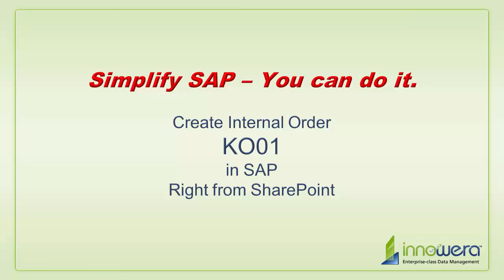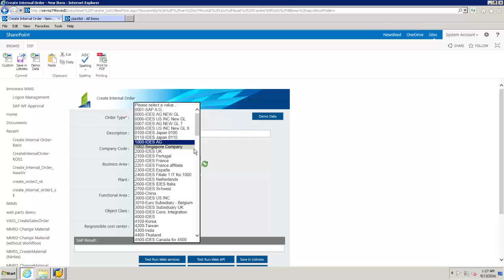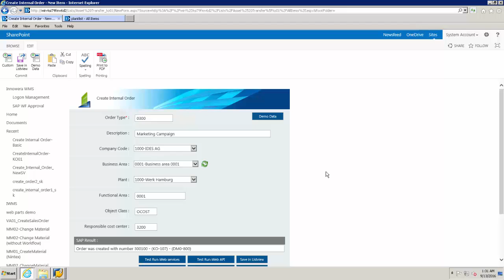Link SharePoint and SAP From A Nintex Form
This video demonstrates how Innowera's Process Runner can be utilized to link SharePoint and SAP, without installing anything on your SharePoint or SAP back end.  A pre-processing script executed by Process Runner Database will send data from a SQL database to SAP on an automated Schedule. A data extraction script then pulls values from the Business Area Names (TGSBT) table of SAP and a live query is executed. This leads to the Plant field to be populated by a SharePoint list, and the data is then tested against SAP. A KO01 Create Internal Order transaction automation script created with Process Runner will then execute, creating an internal order in SAP.  Finally a post processing script will then update the SharePoint list with the SAP success messaging.

Want to learn more about simplifying SAP with Innowera technologies?